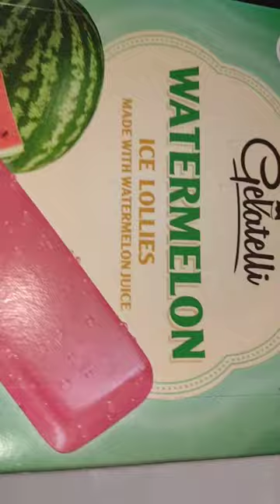Water melon Ice Lollies